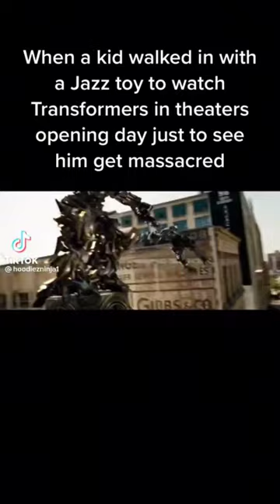Transformers memes that I found in TikTok part 3